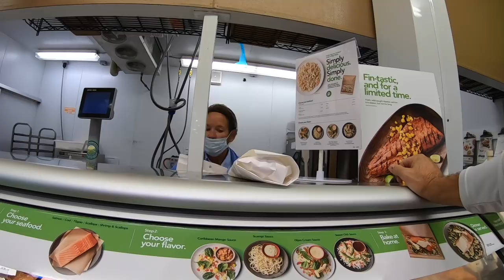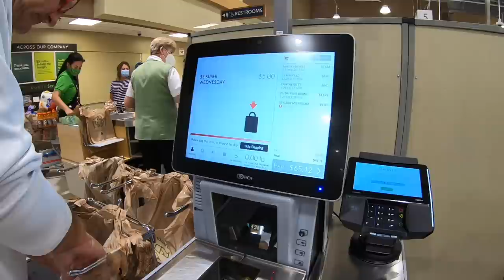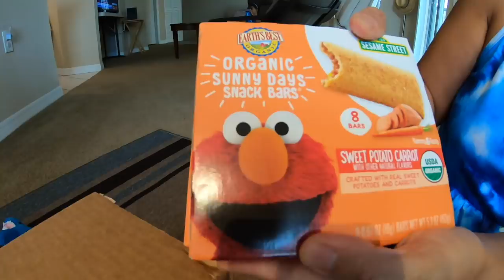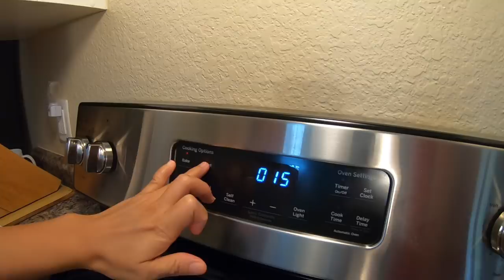FILIPINO BOODLE FIGHT MUKBANG & GIANT WHOLE SNAPPER RECIPE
Handheld Neck Back Massager, Double Head Electric Full Body Massager, Deep Tissue Percussion Massage Hammer for Muscles, Arm, Neck, Shoulder, Back, Leg, Foot

Mace Brand Self-Defense  Pepper Spray:

Elufly Summer Family Matching Outfits Floral Mommy Daughter Dresses & Daddy Babies T-Shirt Pants Parent-Child Clothing (Mom A, XL)

PopReal Family Matching Outfits Mommy and Me Dresses Floral Printed Men Boy Shirt Toddle Girl Romper

Family Matching Flower Print O-Neck Long Sleeve Short Dress Mommy and Me One Piece Spring Fall Dress

Family Matching Flower Print O-Neck Sleeveless Long Maxi Dress Mommy and Me One Piece Spring Fall Sundress (Mom/S) Red

Family Matching OUTFIT:

     Mommy and Me Matching Dresses:

Cameras That We Use:

1).Go Pro Hero 7 Black

2). Canon PowerShot SX720 HS:

      Computer that we use is MacBook Pro:

     Acne Free:

    Skechers Women's Flex Appeal 2.0 Fashion Sneaker, black light blue, 7 M

     Dissolving Illusions Book